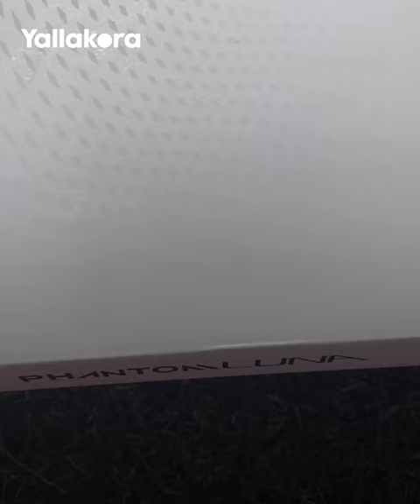هل تساعده على التعافي من إصابته؟!.. دي بروين يلجأ لارتداء أحذية النساء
هل تساعده على التعافي من إصابته؟!
دي بروين يلجأ لارتداء أحذية النساء

ظهر البلجيكي كيفين دي بروين لاعب مانشستر سيتي مرتديا زوجًا من الحذاء النسائي "فانتوم لونا".. تعرف على السبب